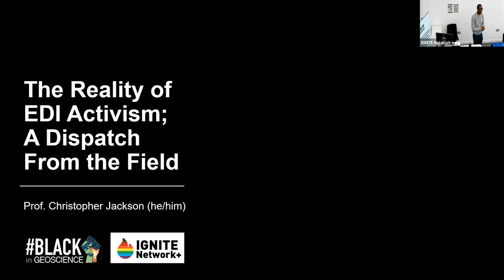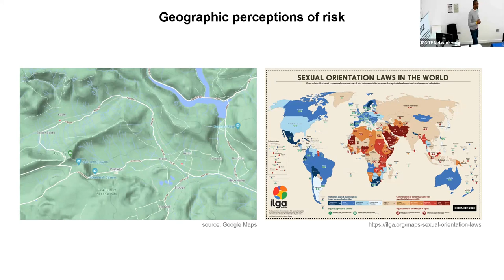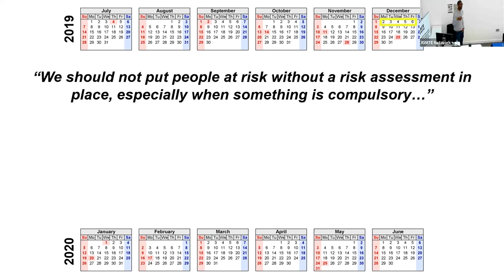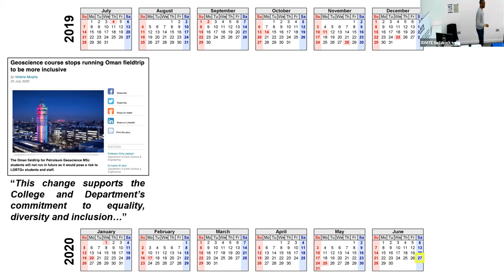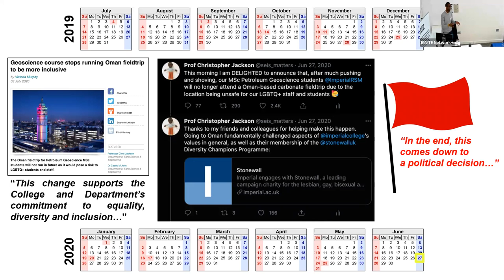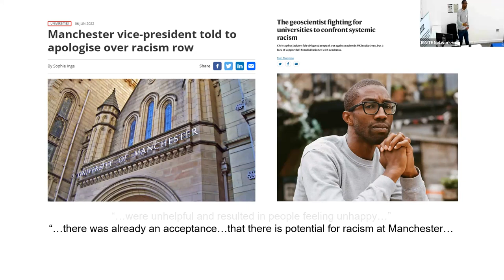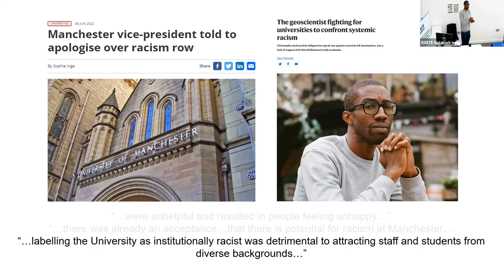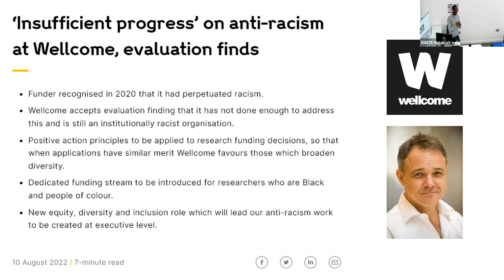Prof Christopher Jackson, Director of Sustainable Geoscience, Jacobs Engineering Group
Perspective - The Reality of EDI Activism: A Dispatch from the Field